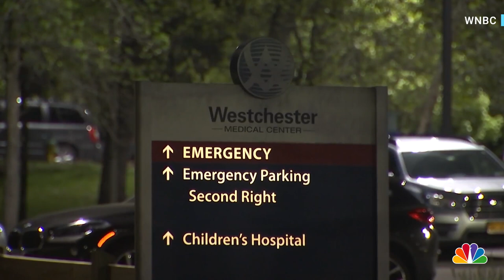Four seriously hurt after car crashes into N.Y. school bus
Four people in a Honda were seriously injured when their vehicle crashed head-on into a school bus in Westchester County, New York. WNBC’s Ida Siegal reports.